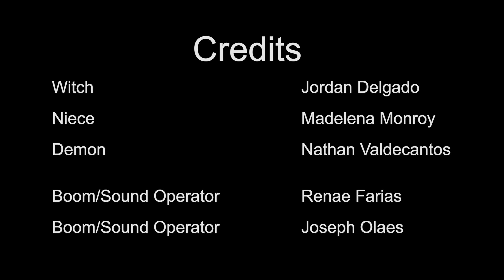Your Uncle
Project 2 for my Production 1 class